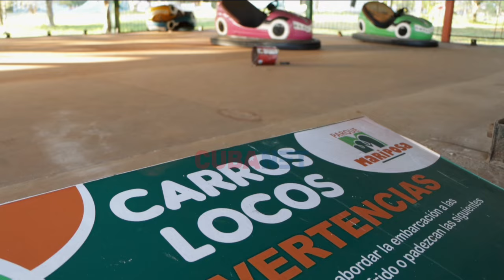El CEMENTERIO del Parque LENIN de La Habana